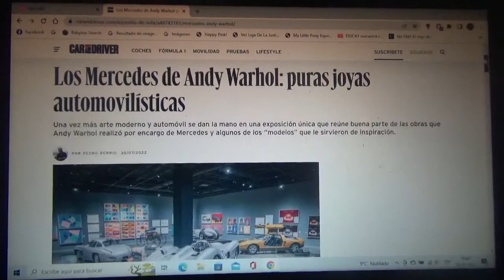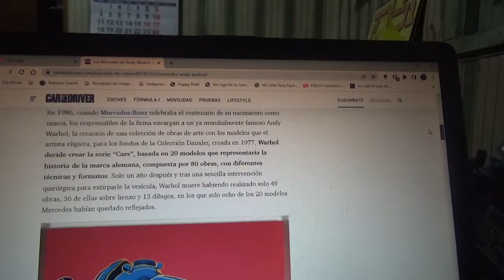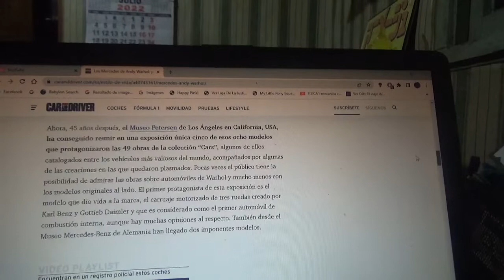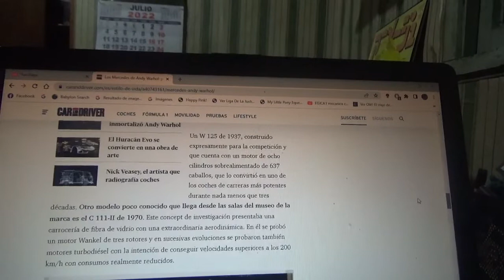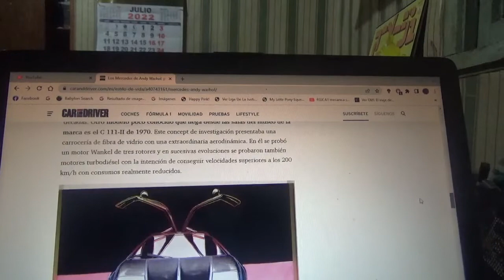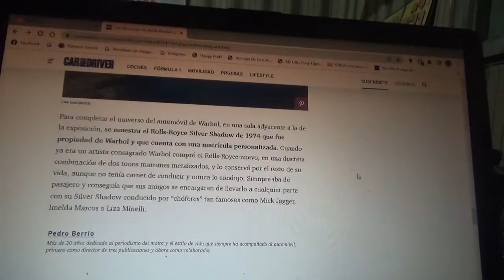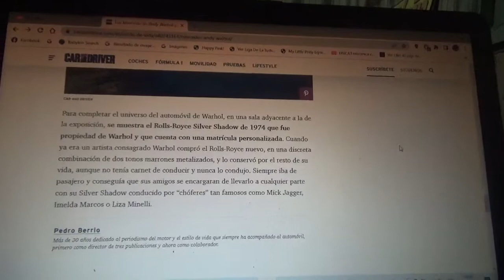Estas son las joyas automotrices de Mercedes Benz y Andy Warhol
Coche y arte moderno se vuelven a andar de la mano en una exposición que reúne las obras de este legendario artista con la marca automotriz de la estrella cuyos vehículos le sirvieron como inspiración para sus obras de arte